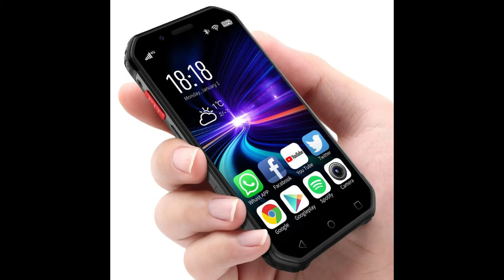Como descargar null´s royal